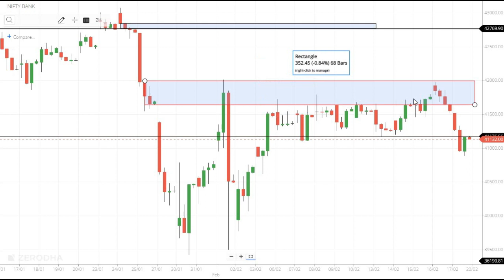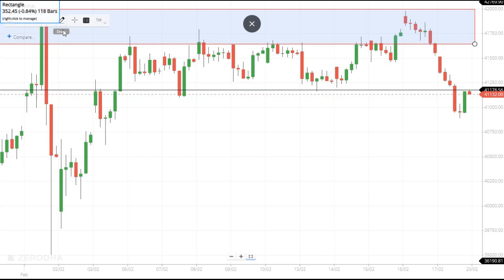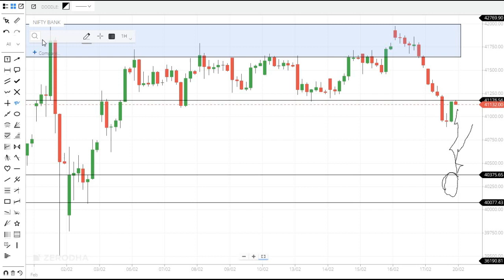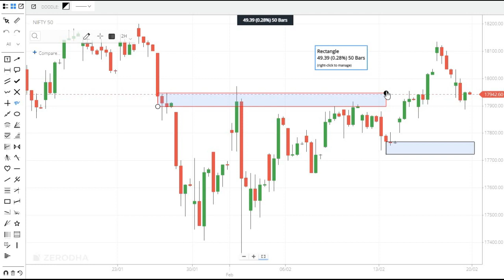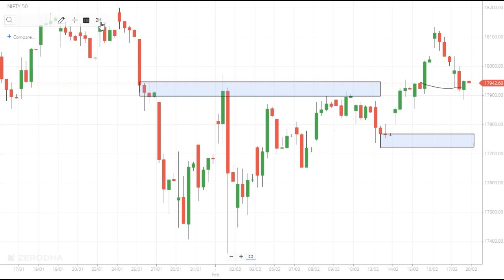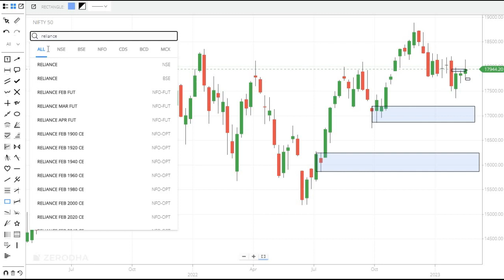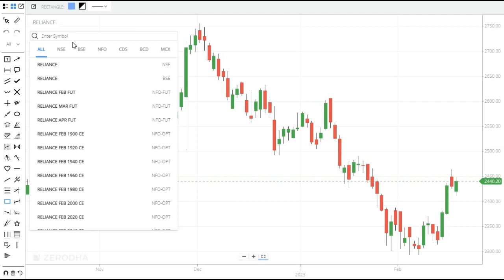somwar ko bank nifty kaisa rahega | kal se market kaisa rahega | tomorrow market prediction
@IMS Trading Academy